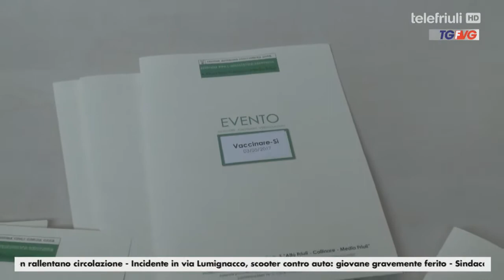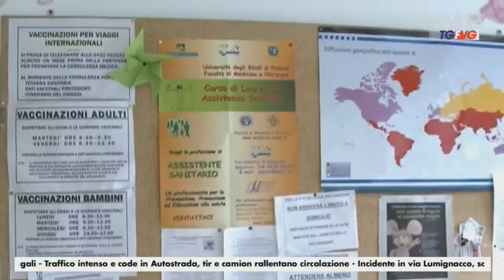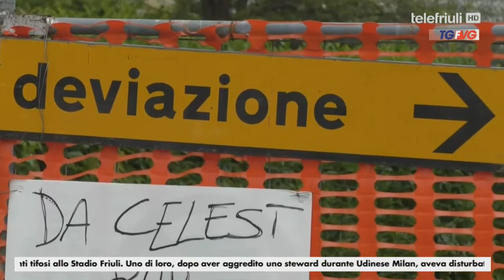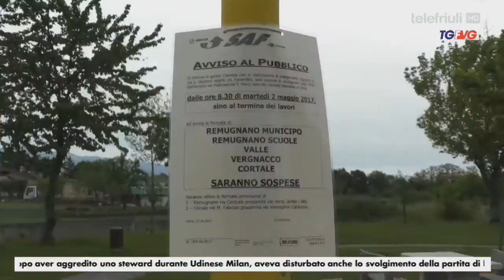Telegiornale 03 Maggio 2017